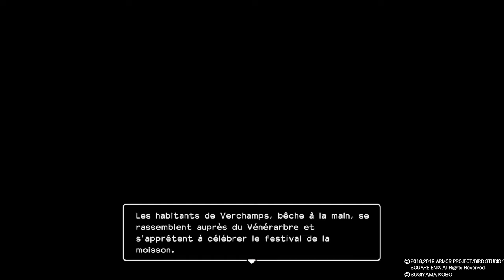Dragon Quest Builders 2 let's play #32